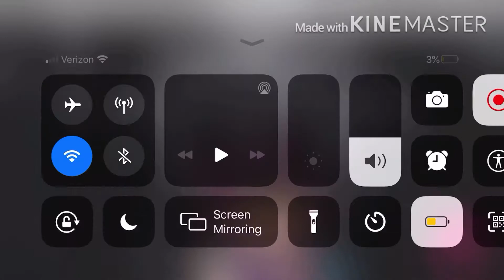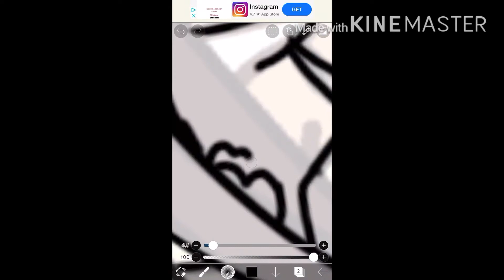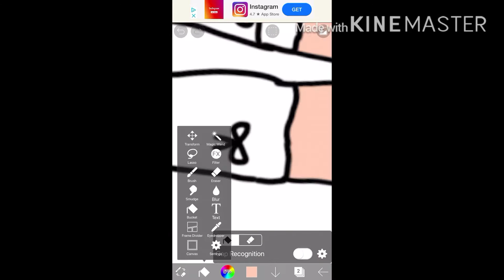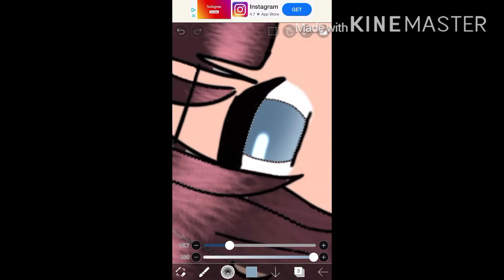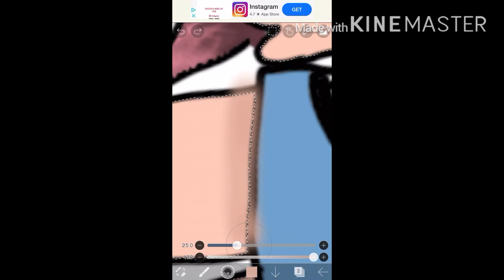Speed Edit .. number ??